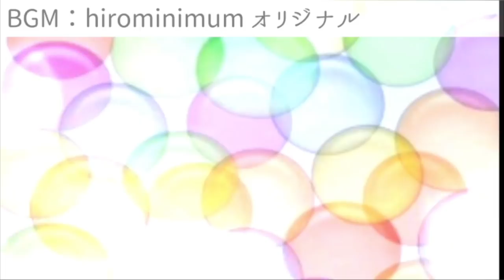【女性が歌う】Bright Burning Shout/西川貴教【Fate/EXTRA Last Encore】アニメ主題歌/OP/フル歌詞付き-cover/歌ってみた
※原曲キーから+４（2音上げ）で歌っています。

★ご本家様★
Sony Ｍusic（Japan） 様
西川貴教『Bright Burning Shout』（Short Ver.）
★vocal★
hiromi